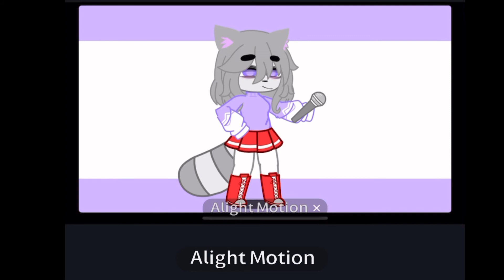Coming soon!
I am creating a fnf outfit battle!
So ima put this as
FNF song : Musical memory but everyone sings it